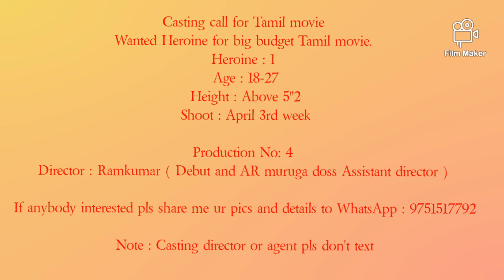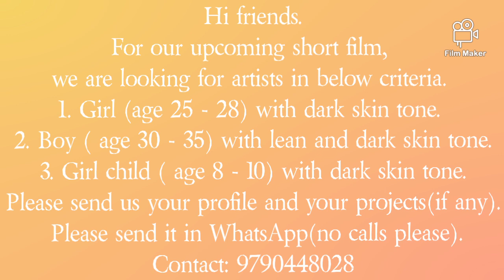Director AR muruga doss (assistant director ) Director Ramkumar debut movie and short film Audition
casting call Tamil movie